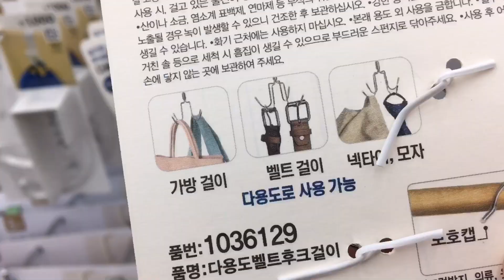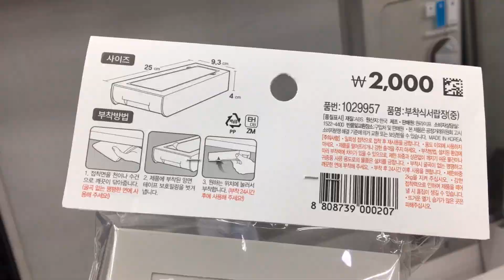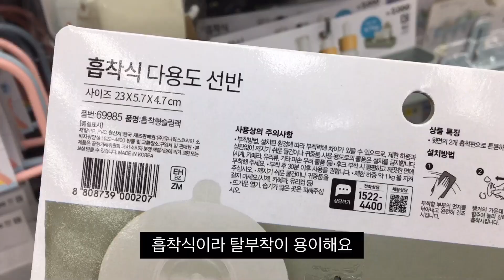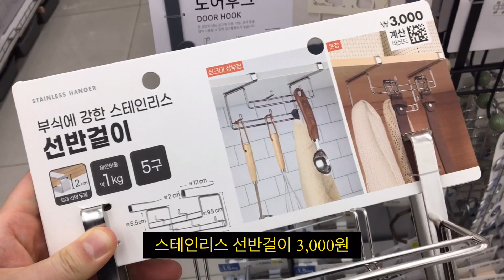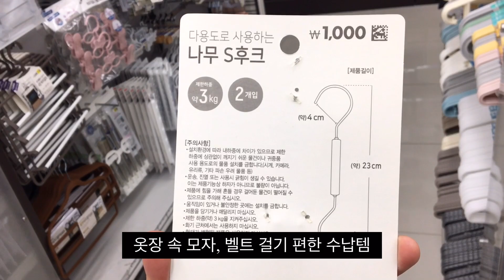다이소 가기 전에 꼭 보세요‼️ 다이소 수납 추천템 12가지 함께 구경해요👀 주방정리 욕실정리 책상정리 고민 끝👌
오늘은 다이소 틈새수납 꿀템을 보아 소개해보아요😀
자잘한 물건들, 정리안되는 물건들 싹 모아 다이소수납템 으로 깔끔하게 정리해 보세요👌